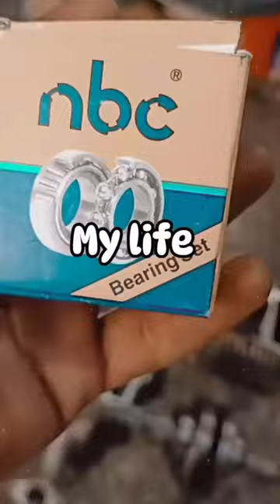piston# bearing wall active video